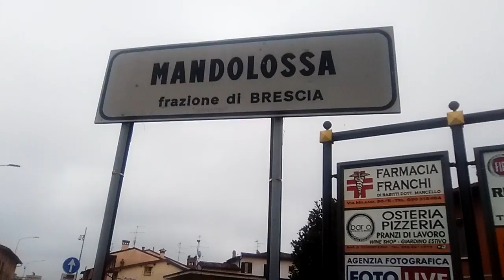Llegada a Brescia